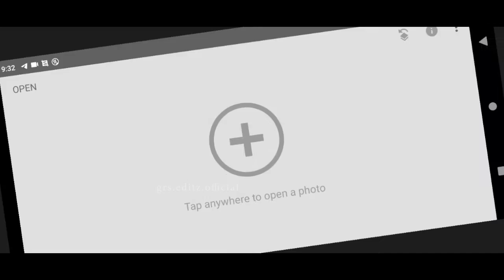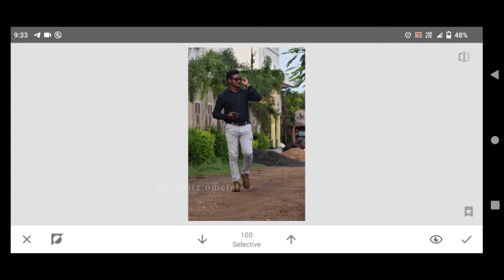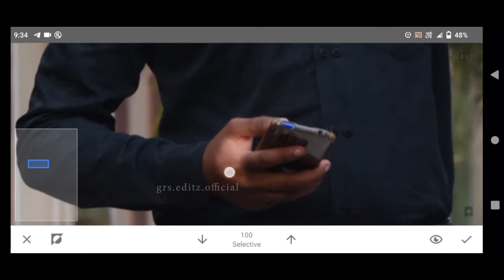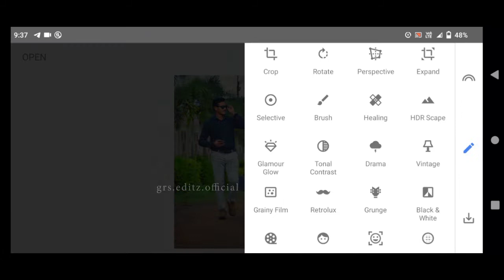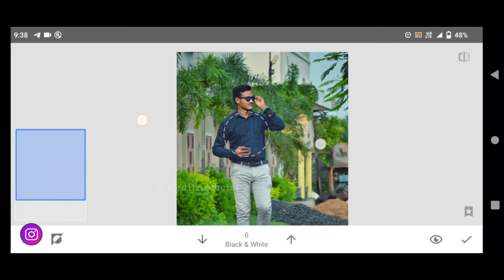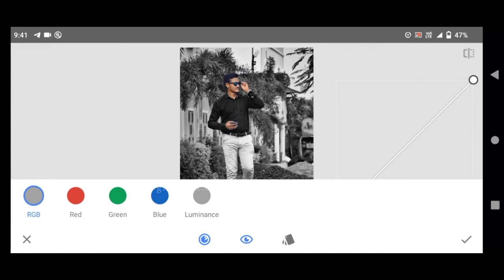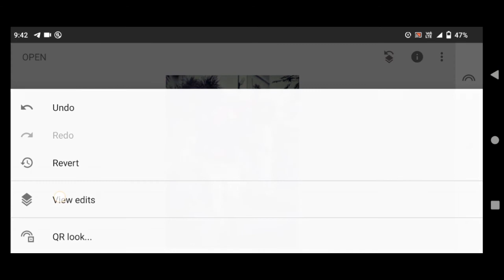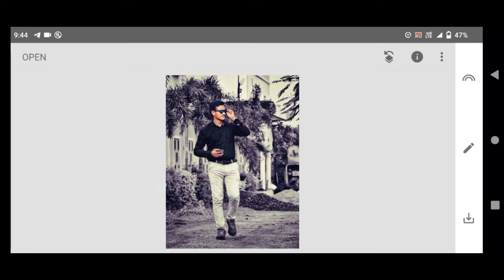snapseed new dark purple color Editing Tutorial 🎨🔥 || mobile Editing Tutorial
Photo retouching

Grs edits /grs edits
grs.editz.official

|• Snapseed cyan blue effect photo editing
|• Snapseed dark blue Photo Editing
|• Snapseed aqua and blue effect Photo Editing
|• Snapseed amazing photos editing 2021
|• Snapseed best photo editing trick
|• Snapseed background editing 2021
|• Snapseed dark black photo editing
|• Snapseed blue effect Photo Editing
|• Snapseed new latest trick
|• Snapseed new Editing Tutorial
|• Background editing in snapseed
|• Background colour change in snapseed
|• How to use snapseed app
|• Snapseed se Photo Editing kaiser kare
|• Snapseed se background color change kaise kare
|• Background Editing kaise kare
|• Snapseed app use kaise kare

1 Snapseed server color grading tricks
2 Snapseed Photo Editing 2021
3 snapseed Photo Editing Tutorial
4 how to use snapseed
5 Snapseed background color change Photo edit
6 snapseed best Photo Editing Tutorial
7 snapseed editing tutorial
8 snapseed dark effect Photo Editing Tutorial
9 Snapseed dark blue tone Photo Editing Tutorial
10 Snapseed mody purple tone Photo Editing